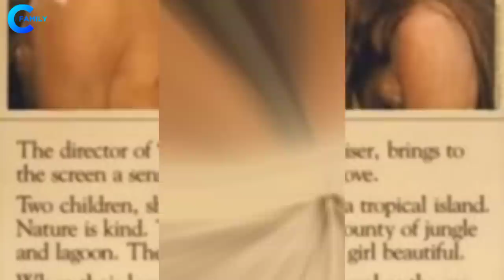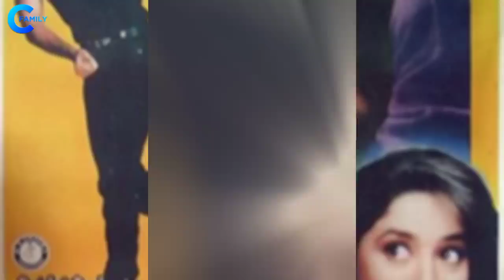90s Famous Actor Mohnish Bahl With His Daughters, and Wife | Parents, Sister | Biography, Life Story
90s Bollywood Actor Mohnish Bahl With His Daughters, and Wife | Parents, Sister | Biography, Life Story

Bollywood Villain Mohnish Bahl Family, Biography in Hindi